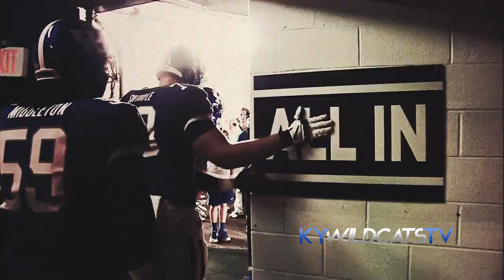FB: ULL-Kentucky Pump-Up